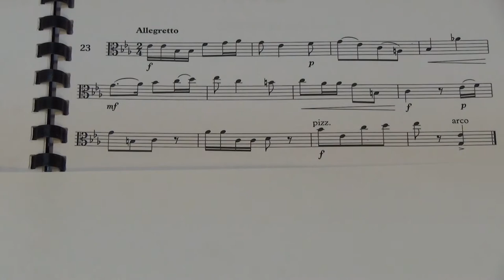Viola Grade 5 Sight Reading No 23 Allegretto